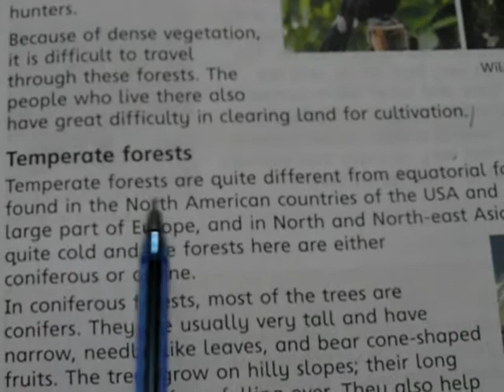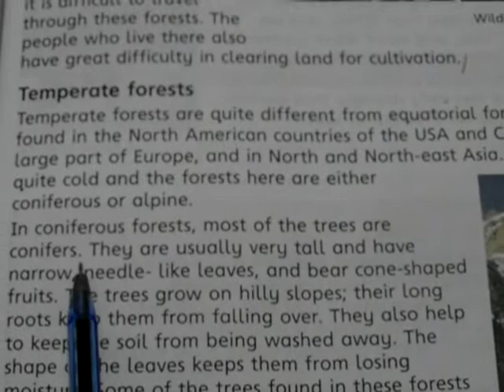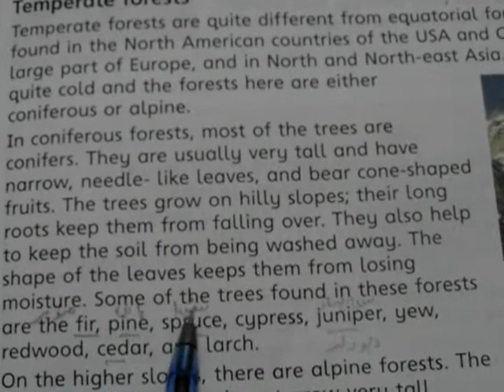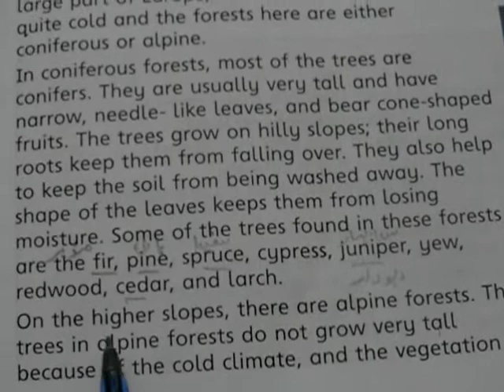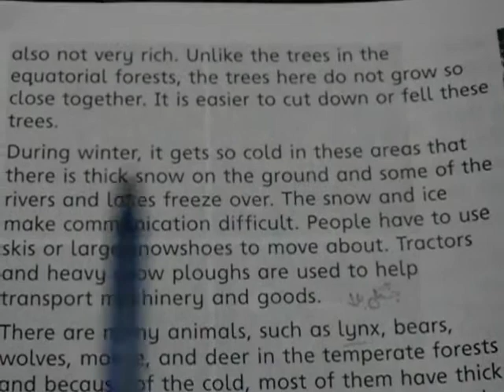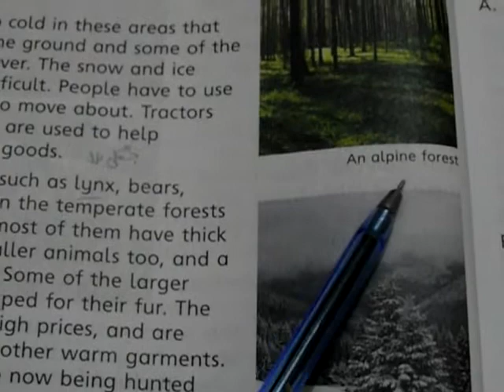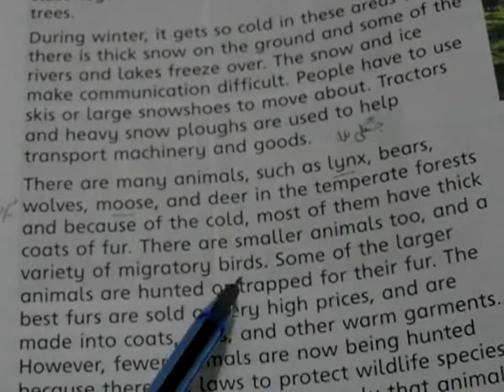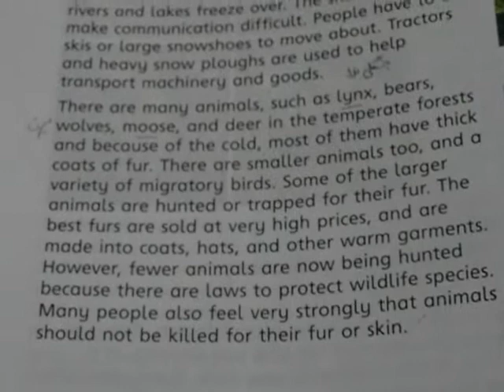New Oxford Social Studies book 5 lesson 3 Life in Desert and Forest Regions